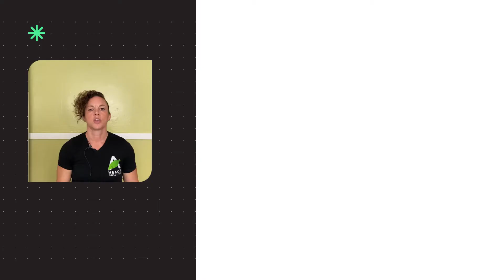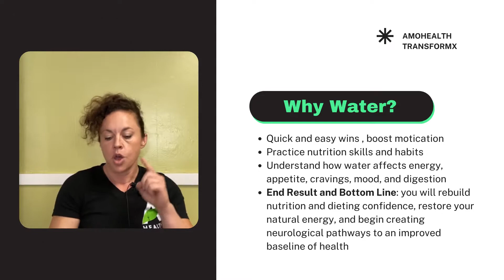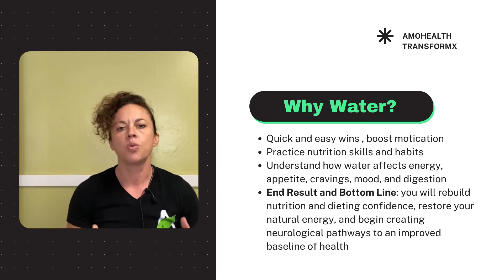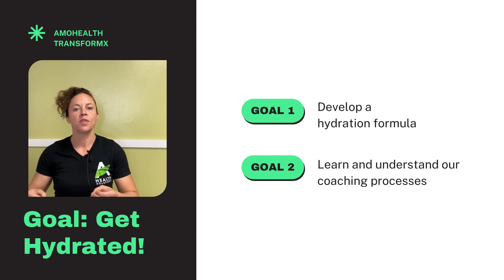Early A.M. Hydration Week 1 Instructional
Please watch video to understand what to do your first week of your program.